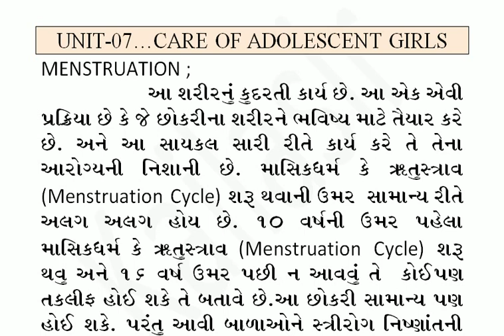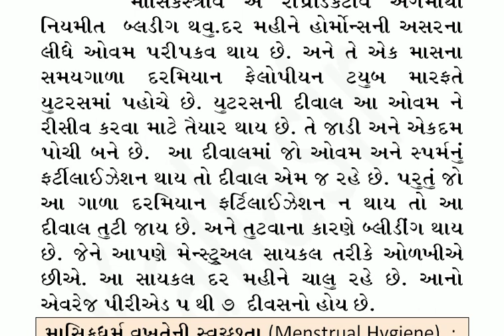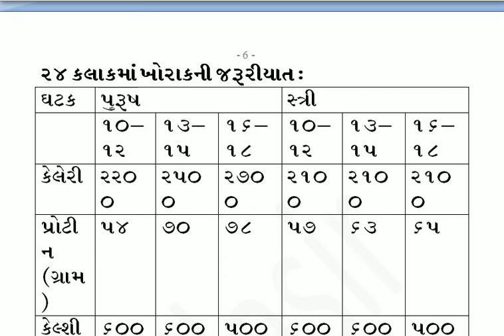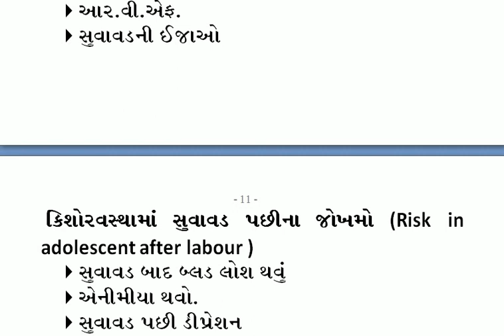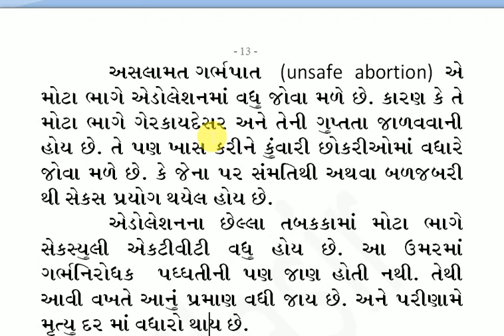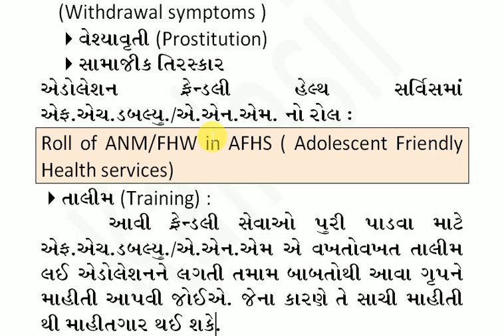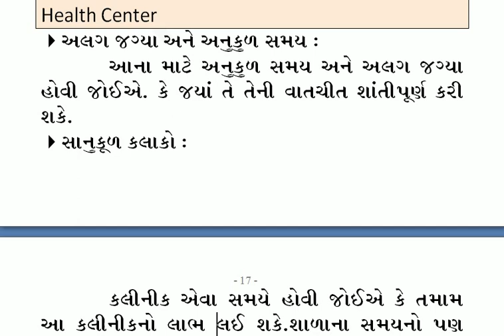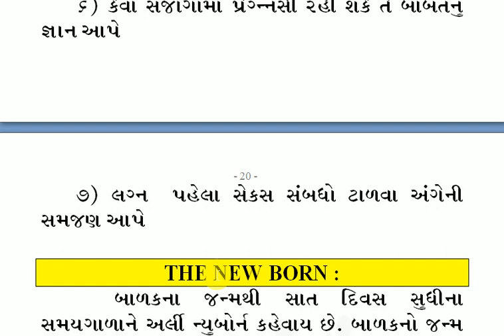ChildHealthNursing anm GaunSevaPasangiParixa RameshKaila CareOfAdolescentGirls lecture21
ચાઇલ્ડ હેલ્થ નર્સિંગ ખુબજ અગતિયાનો સબજેક્ટ છે  થિયેરી અને પ્રેક્ટિકલ બંને માટે ઉપયોગી છે દરેક મિત્રો પૂરે પૂરો વિડીયો જુવો તમારા મિત્રોને વિડીયો શેર કરો દરેક ભાગ જુવો સાથે સાથે જરૂર પડે તો કોમેન્ટ  પણ આપો કોઈ પણ સ્કૂલ માં આપના વિધ્યાર્થી હોય દરેક ને શેર કરો
ચાઇલ્ડ હેલ્થ નર્સિગના અગાઉના પાર્ટ જોવા માટે નીચેની લીંક પર કલીક કરો.